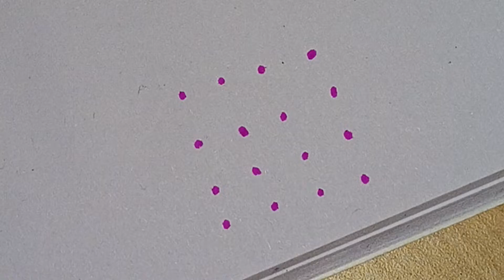New design Rangoli. kambi kolam. sikku kolam. neli kolam. muggulu. tamil kolam. festival kolam.(5)